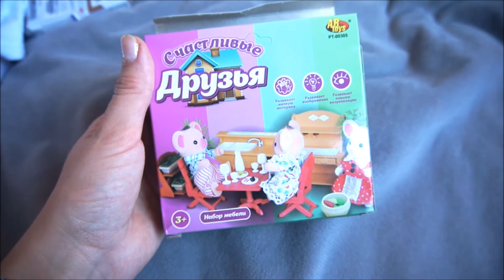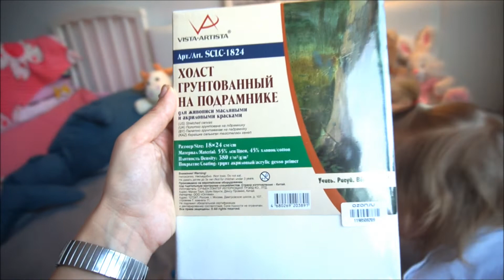Мои покупки на Озон/игрушки, для творчества, средства ухода- распаковка обзор заказа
Всем привет это мой первый заказ с сайта Озон. Доставка 400 рублей это дороже чем везде и они без моего ведома разделили заказ на 2 части. Первую часть доставили на 3й день после заказа, вторую часть заказа привезли через 7 дней после первой... Разочаровали и больше с ними связываться не хочу. Есть куча других сайтов со скидками, так что даже приложение с телефона удалила.
 Из покупок: игрушечной мебелью довольны. Мелкую посудку убрала, чтоб доча не проглотила,а так замечательно в мебель играет.
Средство для укладки усов мужу уже вручила, ему понравилось. Оно похоже на воск.
Репейное масло обычное, эффект от него хороший, волосы блестящие,шелковистые. Смывается одним промыванием с шампунем.
Эфирное масло чайного дерева стандартное. Хорошее.
Холст тоже понравился.
Полимерная глина супер. Правда не разобралась как запекать в микроволновке, случайно поджарила изделие. Надо приноровиться.
В общем понравились все покупки.